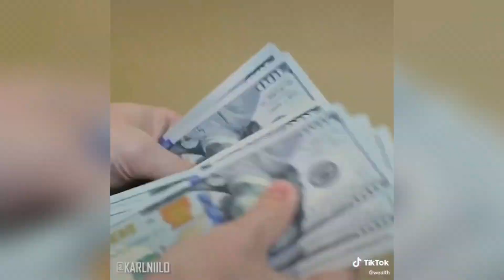Need Motivating? Listen to this